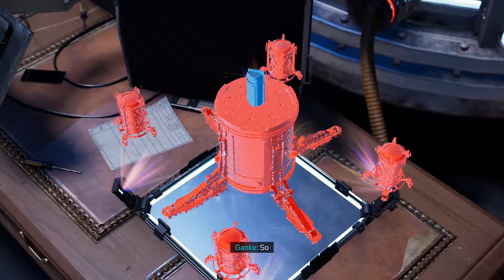Marvel's Spider-Man: Miles Morales-PS5 Gameplay Walkthrough-Part 12- Phin's Plans!!!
Hey guys so today I'm finally going to be playing Spider-Man: Miles Morales for the PS5 now that I finally have the PS5 .The gameplay is perfect and my commentary audio is clear.Enjoy!!!